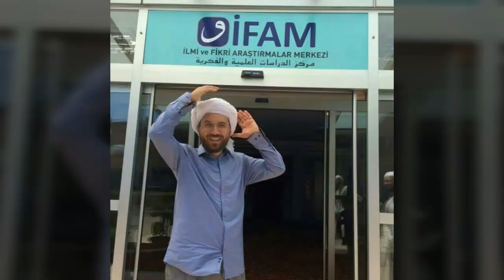İhsan Şenocak Hoca ve Babası Kamil Şenocak Hoca